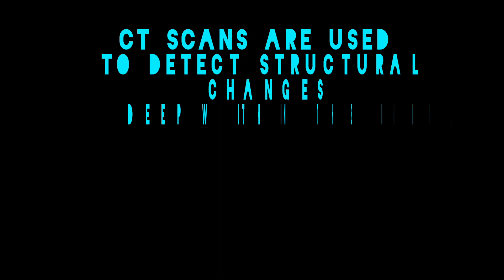CT SCAN IN ANIMALS || 3D SCAN OF ANIMAL BODY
There are many instances in veterinary medicine where CT aids in the diagnosis of tumors and other diseases and helps us determine the extent of disease present. The use of CT is especially helpful in diagnosing brain and nasal tumors, as these are difficult to impossible to see using plain radiography.

I am sharing my experience and knowledge regarding diseases 🤒🤕 treatment 💉 and health with people loving ❤ their birds 🕊🐦 pets 🐕and their animal 🐂🐏🐑

My all videos are especially for educational_purpose and animal_welfare

Watch my video to get the important tips regarding health treatment nutrition weight_gain medication diseases of animals pets chickens and birds